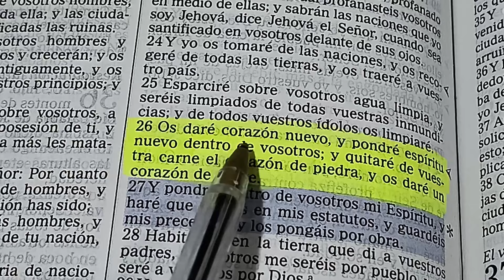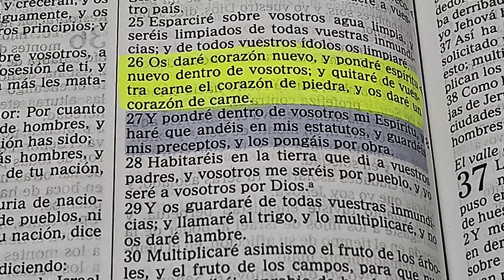TAPETE/CARPETA GIRASOL TAMAÑO MEDIANO TEJIDO A CROCHET FÁCIL DE HACER 👍💕